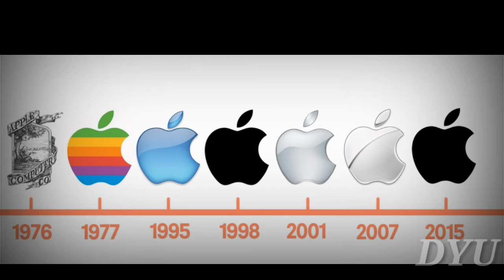TOP 10 RICHEST BRAND CAMPANY LOGOS || INTERESTING AND UNKNOWN FACTS IN ENGLISH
THIS THE CHANNEL WHERE YOU CAN FIND INTERESTING FACTS, UNKNOWN FACTS,AMAZING FACTS,UNIVERSAL FACTS,SCIENCE FACTS, HISTORICAL FACTS,EXPENSIVE FACTS AROUND IN THE  WORLD .

THIS IS THE VIDEO ABOUT TOP 10 RICHEST BRANDS AND THEIR ICONIC COMPANY LOGOS WHICH YOU PROBABLY DIDN'T KNOW.